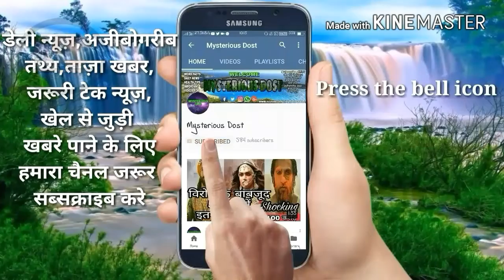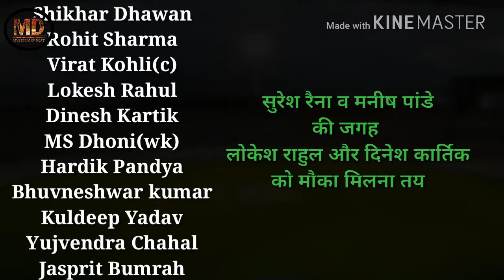INDIA VS ENGLAND 1ST T20 MATCH 2018 | PLAYING 11 | LIVE TV CHANNEL LIST | IND VS ENG 2018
INDIA VS ENGLAND 1ST T20 MATCH 2018 | PLAYING 11 | MATCH PREVIEW | IND VS ENG 2018
1.india vs england 1st t20 playing 11
2.india vs england 1st t20 2018
3.india vs england live tv channel list
4.india vs england 2018
5 india playing 11 vs england 1st t20

APP NAME :- QUREKA
DOWNLOAD FROM GOOGLE PLAY STORE OR THIS LINK 👇👇👇👇 Click here to install

INVITE CODE:- KETA3407
INVITE CODE:- KETA3407
INVITE CODE:- KETA3407

NOTE: ALL THE IMAGES/ PICTURES SHOW
N IN THE
VIDEO BELONGS TO THE RESPECTED OWNERS AND NOT
ME...
THE VIDEOS

Lastly these videos are to educate people in an entertaining fashion. Given these are very short videos, the short parts we use within them act as a catalyst to further reading ★★★ (IMPORTANT) ★★★

★★This Channel is Only For Well Modified Cricket Videos. Please if You have any issue with the content used in my Channel or You find Something that Belongs to You, Before You Claim it to YouTube SEND ME A MESSAGE at ** and I will DELETE it Right away , I have WORKED REALLY HARD for This Channel and I can't start all over again , THANKS FOR UNDERSTANDING ★★.